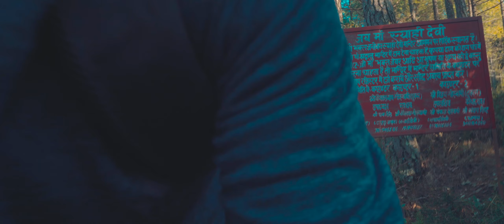hiking | shitlakhet syahi devi village or temple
Hello guys,I am Pradeep Rajwar from RANIKHET UTTARAKHAND,hope uh all are doing well.
As you have come in my ABOUT section so here you go👉🏻
Guys,I have been travelling for 4 years.In a nutshell I am the one who love trekking and travelling,these 2 things along with the photography📸 are the part and parcel of my life.So while trekking I love capturing those moments which will give you people the Goosebumps becoz all my travel videos are deeply personnel,I grow through it and I live through it.
PHOTOGRAPHY becomes mandatory because after all we want to create beautiful memories for the future.Now things will BOOM🔥when PHOTOGRAPHY AND EDITING/COLOR GRADING/MOODY THEME goes side by side.So I am currently working on these additional tools.
TOOLS which I am using👉🏻 -Adobe Premiere Pro, After effect,VFx davinci rsolve lightroom photoshop and many more
Camera- Sony zv e 10  lumix canon
Follow my work on YT channel link👉🏻
Insta handle👉🏻
DM for trekking and travelling
HAPPY TRAVELLING!!